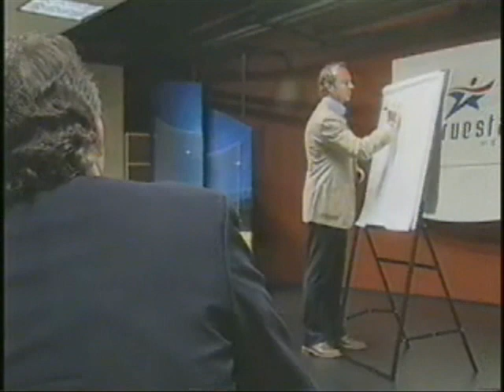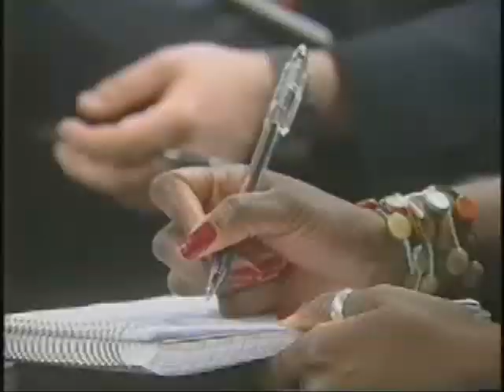Tim Mulcahy -Summit of Life Part 1